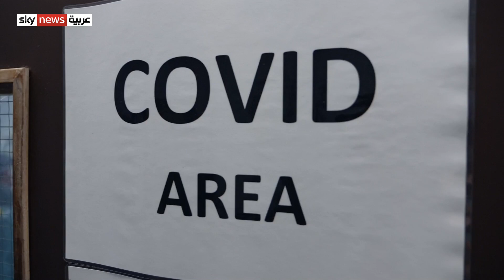دول أوروبية تفرض تدابير احترازية صارمة لكبح موجة جديدة من تفشي فيروس كورونا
شرعت عدة دول أوروبية في إعادة فرض تدابير أكثر صرامة لكبح موجة جديدة من تفشي فيروس كورونا، والتي حفزها المتحور أوميكرون سريع الانتقال. هذا وسجلت بريطانيا معدلا غير مسبوق بأوميكرون تجاوز عشرة آلاف إصابة